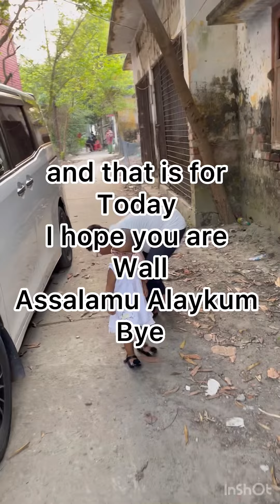May 2, 2024